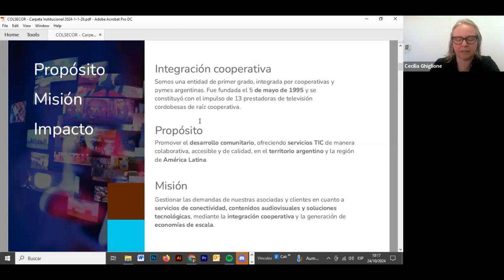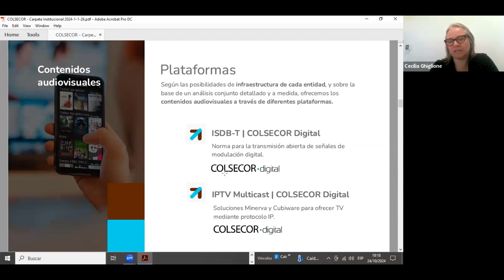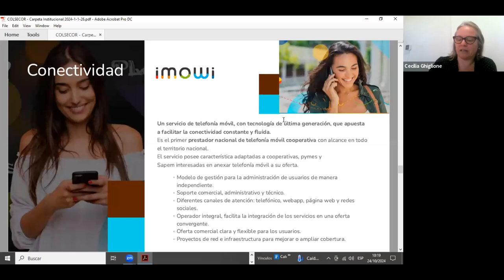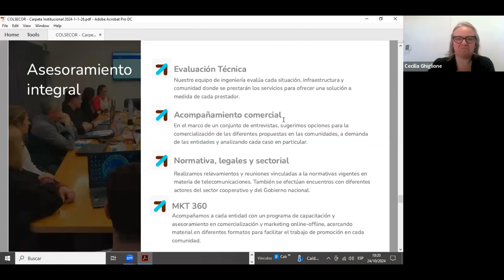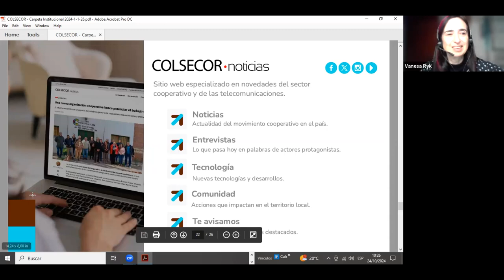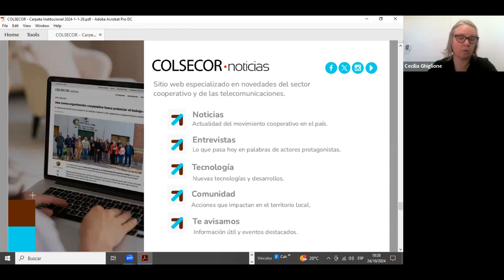Canales de comunicación institucional y distribución de contenidos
El quinto encuentro del ciclo de intercambios de la Comisión de Comunicación de Cooperar tuvo como expositora a Cecilia Ghiglione, de la Cooperativa Colsecor.